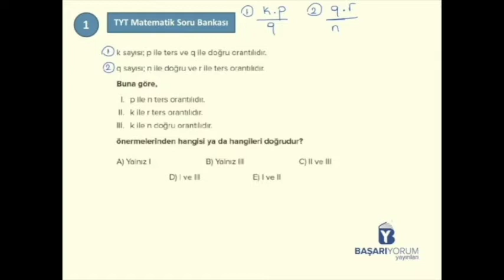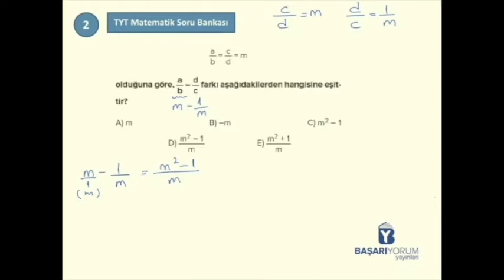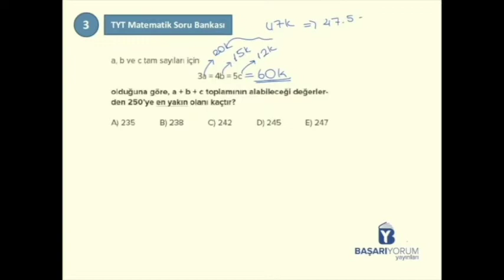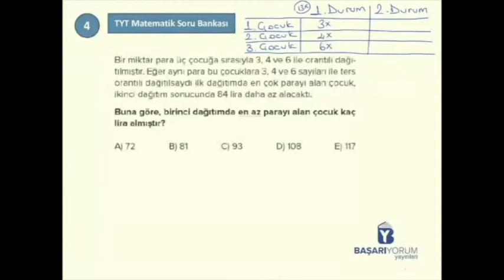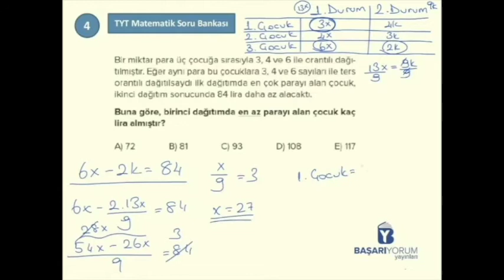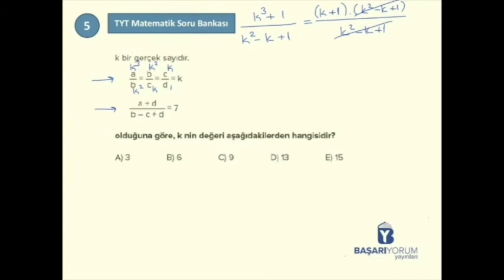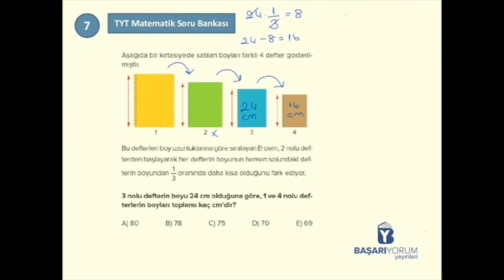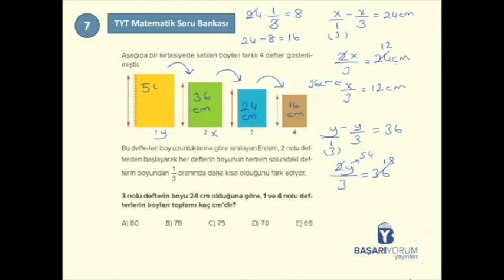TYT Matematik Soru Bankası • Sayfa-161